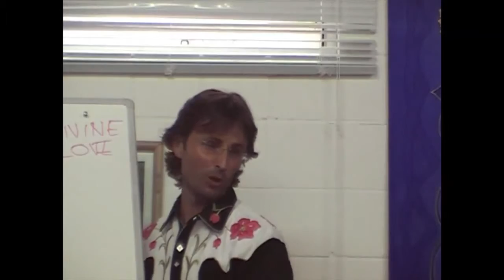Jesus on The Subconscious Mind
Jesus explains that there is no such thing as the 'subconscious mind' and that what we are not seeing about ourselves is the result of repressing emotions on the soul level.

dtstart:004806:
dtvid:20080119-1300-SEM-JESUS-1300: